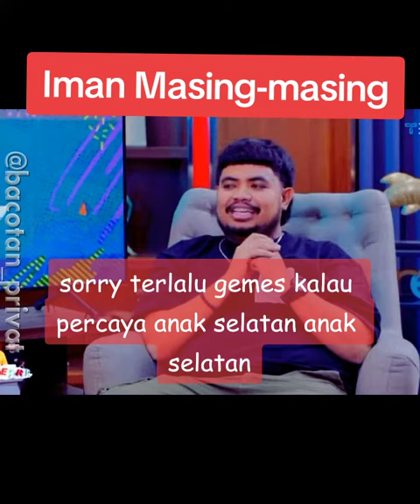MONGOL STRES - RISPO MEMANG VHANKEE